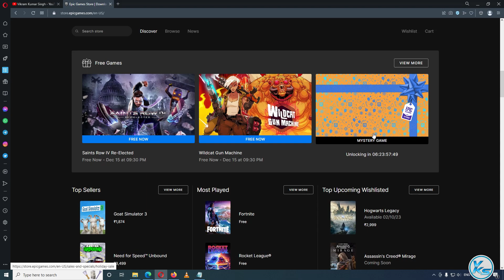🔥 NEXT EPIC FREE GAME 1st Mystery Game | EPIC FREE GAME Mystery Game 1/15 (15-12-2022)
In This Tutorial, I will be Showing You 🔥 NEXT EPIC FREE GAME 1st Mystery Game | EPIC FREE GAME Mystery Game 1/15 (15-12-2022) | The Following Game free

CREDITS: epic And Epic Games Store

Useless Tags :
NEXT FREE GAME 1/15 from EPIC GAMES STORE,
What is the next free game from epic games store
What are the next AAA free games from epic games store
What is the next AAA free game from epic games store?
what are free mystery games,
next epic free game,
what are epic free mystery games,
15 days of free games,
epic 15 free games,
rdr2 free epic,
christmas free games,
epic games mystery game,
mystery game epic games,
epic mystery game,
epic games christmas,
epic games 15 free games,
epic store mystery game,
epic free games,
epic games store free game
mystery game 2022
epic mystery game
1st mystery game 2022
mystery game 2022 leked